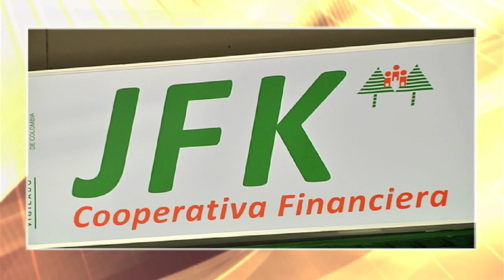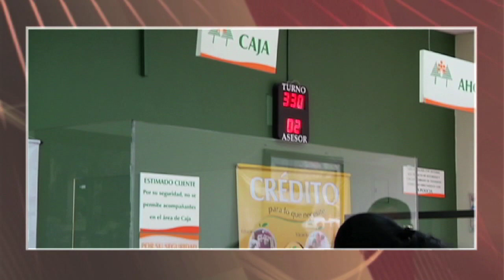Vida Cooperativa: El pensamiento de JFK Cooperativa Financiera